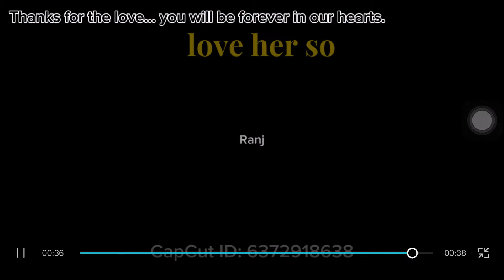In Memory of Tia odit